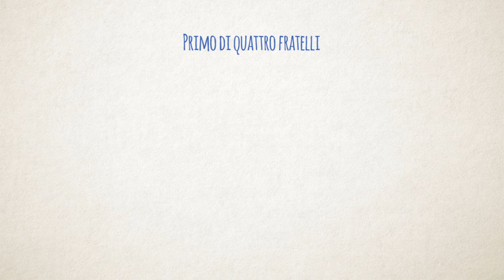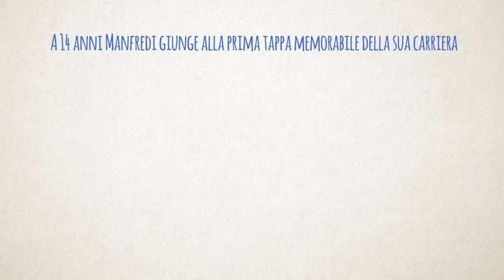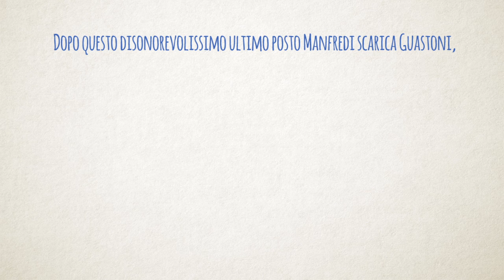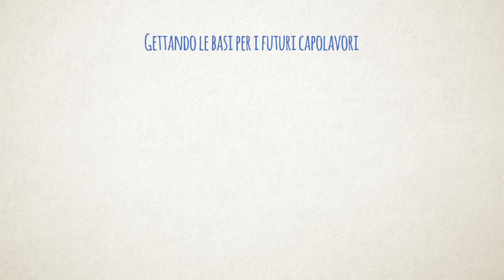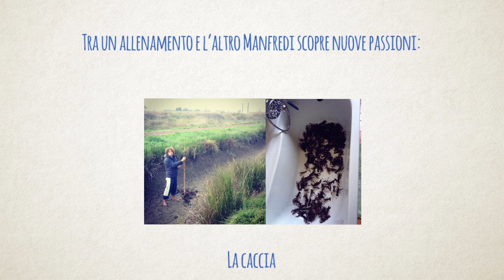Storia di un campionissimo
Ecco l'omaggio della Wild Duck entertainment al socio fondatore Manfredi Rizza che ad agosto prenderà parte alle prossime Olimpiadi di Rio de Janeiro